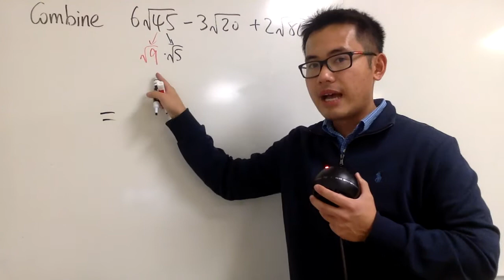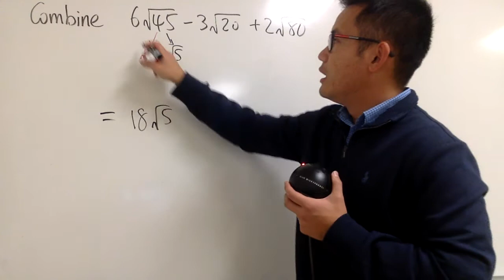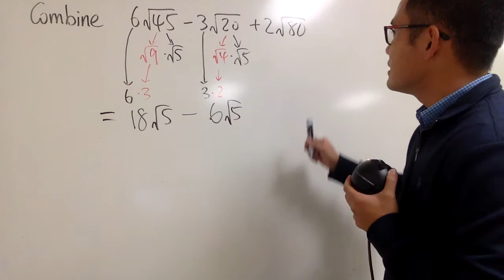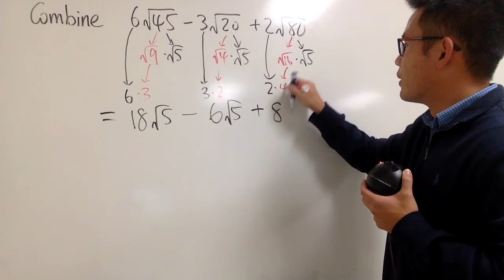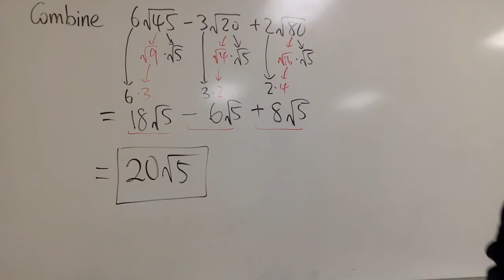Q26, combine square root numbers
These videos are for elementary algebra or beginning algebra students. Topics included: linear equations, word problems, system of equations, equation of a line, rules of exponents, operations with polynomials, factoring polynomials, solving quadratic equations, square root equations, rational equations, and more!

Hopefully you find these videos helpful.

Instructor: S. Chow
Center for Academic Success,
Los Angeles Pierce College